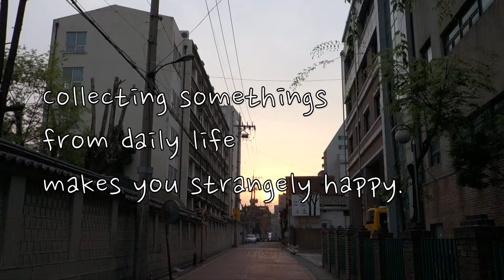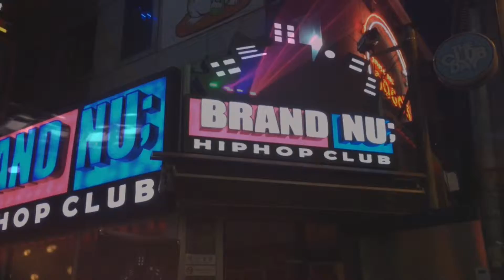夜の弘大を満喫・fragments of a journey：KEN3TV＊TRIP KOREA 2014 Vol 2［20140425］